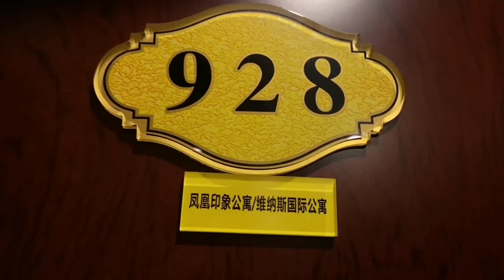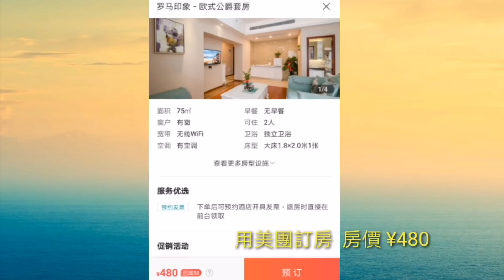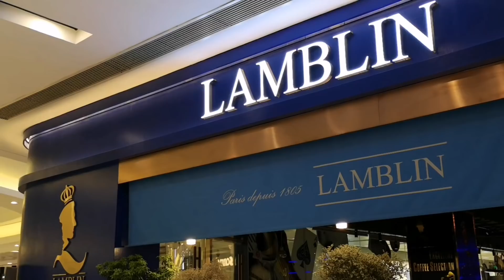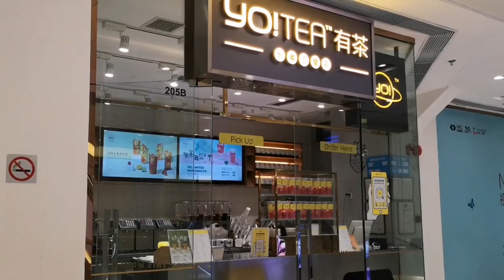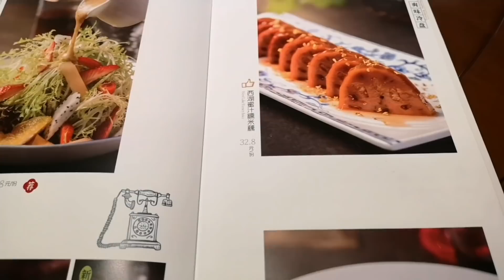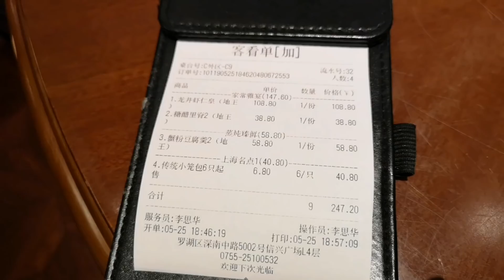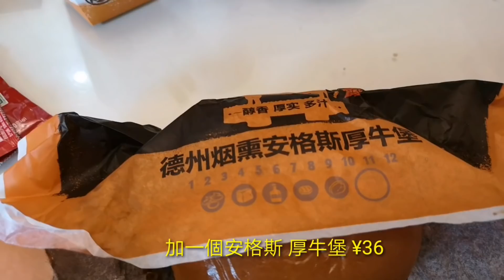{肥c9} 深圳一天半遊～嘆靚酒店 🏤靚餐廳 🕍🍵夫復何求❕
鳳凰印象公寓 （深圳羅湖大劇院東門店）
羅湖區桂園街道 寶安南路與解放路交匯處
龍園創展大廈 9樓 939室
（地王大廈對面 萬象城旁）

塘塘上海公館
羅湖區深南中路 5002號
信興廣場 L4層